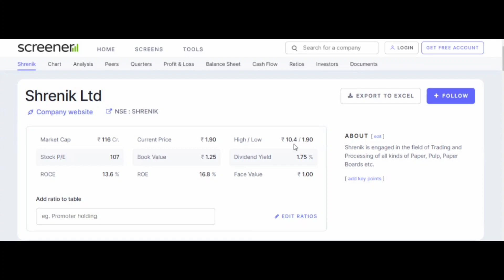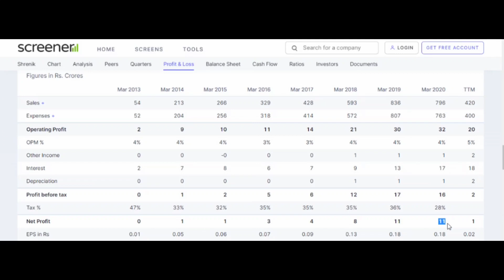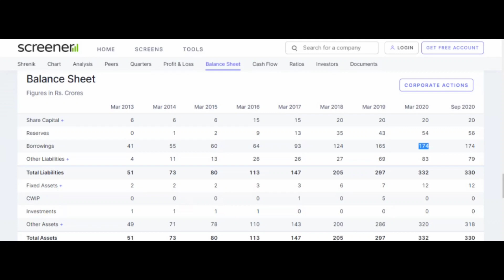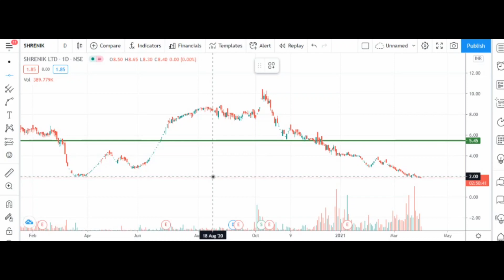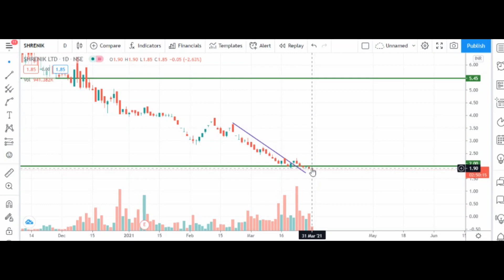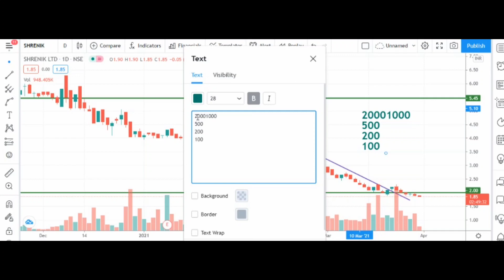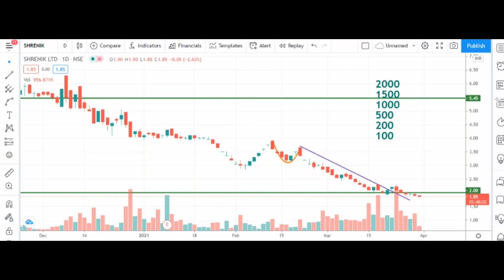SHRENIK LTD | PENNY SHARE ANALYSIS | MULTIBAGGER | PENNY SHARE BELOW RS 2 | SHARE MARKET UPDATE